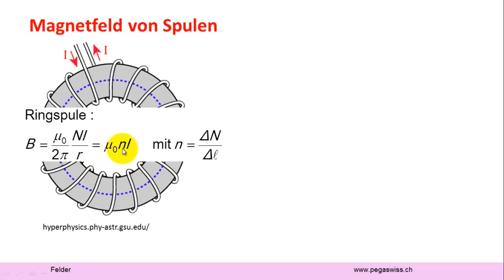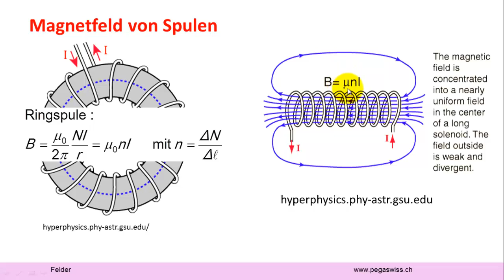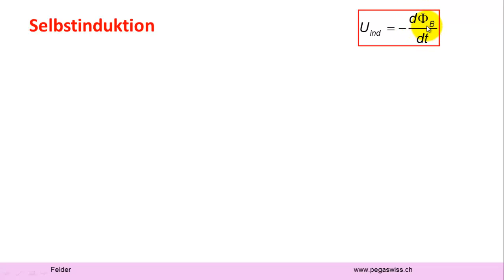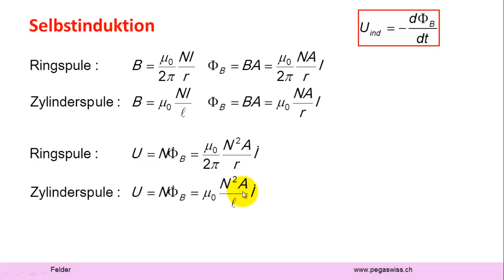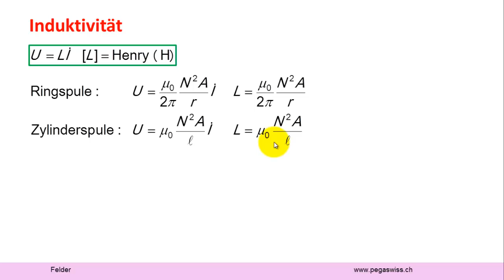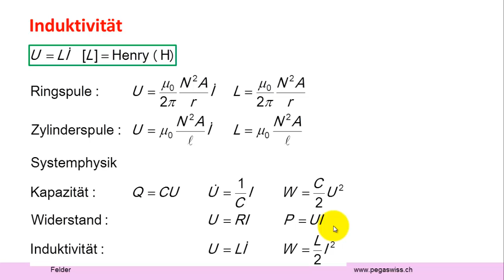Felder: Induktivität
Eine Flussänderung erzeugt auch in der Wicklung eine Spannung, durch welche der das Magnetfeld erzeugende Strom fleisst. Diese Erscheinung heisst Selbstinduktion und führt auf den Begriff der Induktivität.